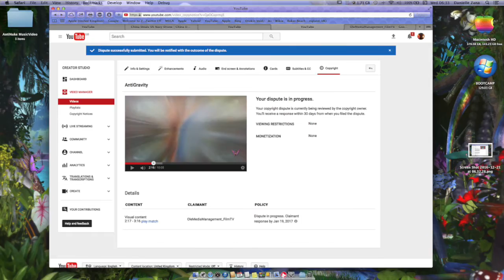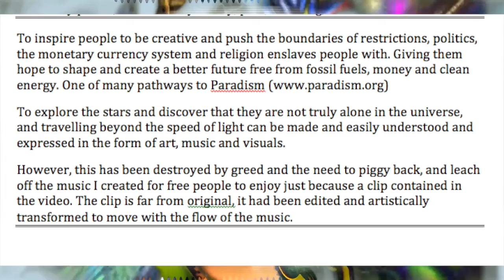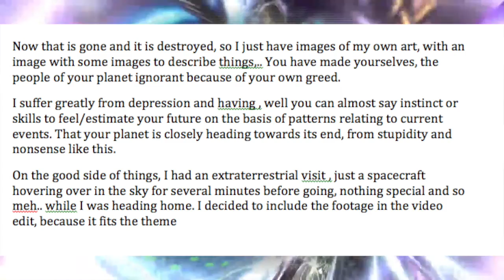Re Anti Gravity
Video description
Anti Gravity Music video.
Edited and re-upload,includes reason, and some real extraterrestrial space craft footage I got on my way back home from my cousin's after dropping of her and her partner's Christmas presents. I heard the bad news on my mobile phone... having a real experience kind of made the day better. The footage was taken in Sunderland in town on my way home in UK 22 December 2016.